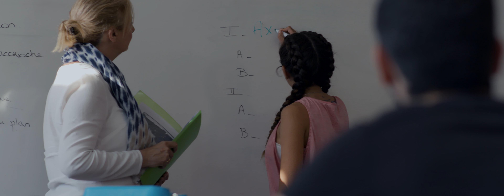Amour-Eux | Extrait "La vie est un long fleuve..." | 2019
AMOUR-EUX
Extrait inédit "La vie est un long fleuve tumultueux"

Un film d'Alexandre Laugier

Avec Jessica Errero et Thibaud Vaneck

Fin 2019 au cinéma
Panoceanic Films

Emma a 17 ans. Belle, jeune, elle cultive une passion profonde pour le dessin. Elle aime la nature, la musique... Elle essaye de profiter de chaque minute de vie. Au fond d’elle, elle cherche l’amour avec un grand A même si sa mère lui dit qu’elle a le temps, elle pense que la vie défile assez rapidement pour ne pas en perdre une miette. Thierry a passé la trentaine. Sa femme Claire n’est plus du tout en phase avec lui depuis un an, son couple bat de l’aile et la passion n’est plus ce qu’elle a pu être. Jeune professeur de Mathématiques, il est amené à remplacer l’ancien professeur de Maths du lycée que fréquente Emma en classe de première.  Au premier regard, Emma va tomber sous son charme, lui aussi.